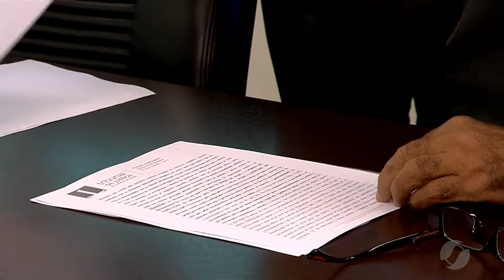JSD (20/06/17) - Juiz mantém prisão de traficante em audiência de custódia